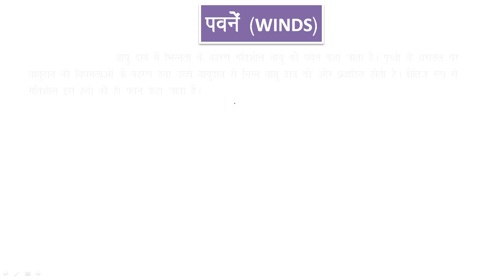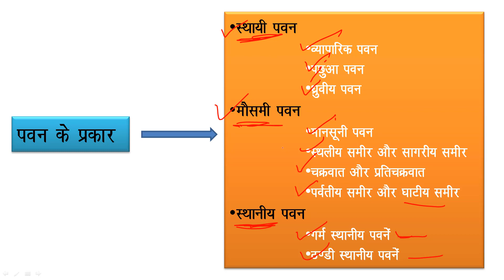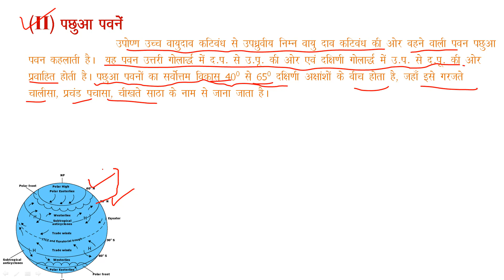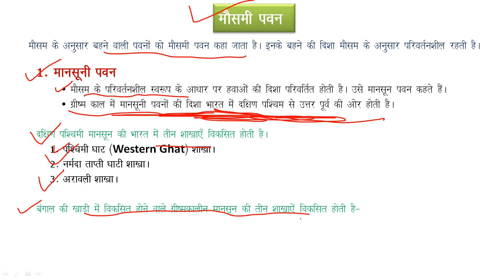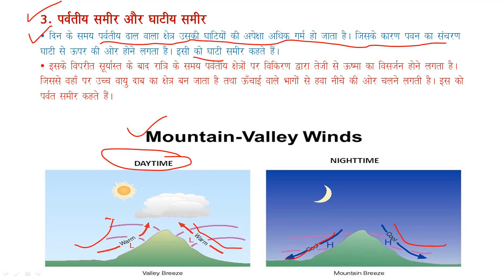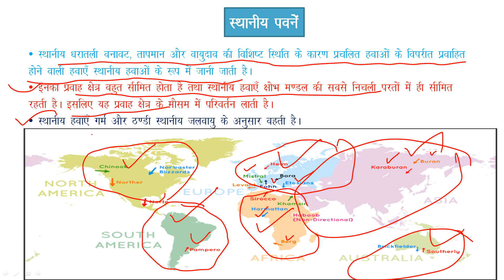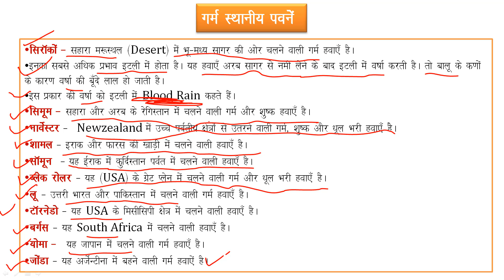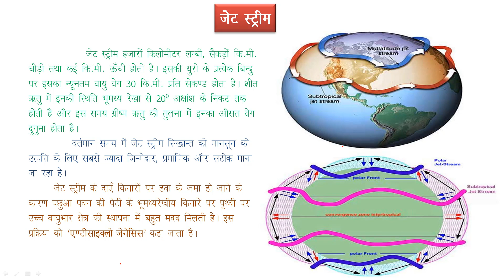Geography Class-13 Winds Notes | पवने भूगोल । bharat and Vishva Bhugol | RRB NTPC 2019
All Geography Class -

Click link our social site